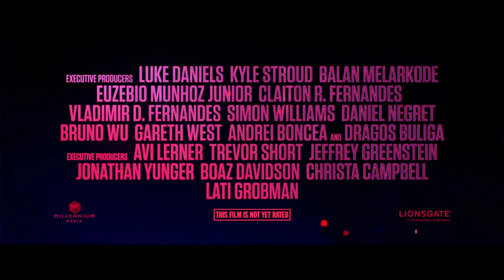THE PROTÉGÉ Oficial Tráiler 2021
sugerido:lionsgates